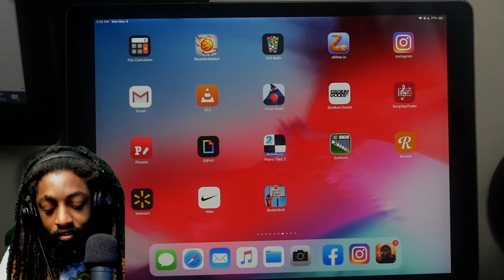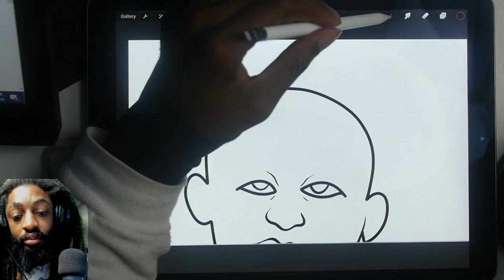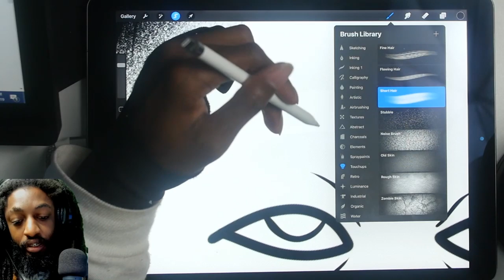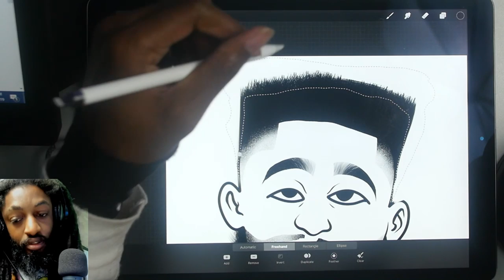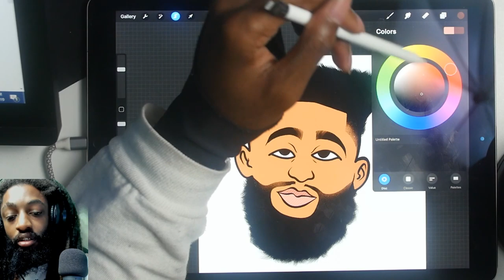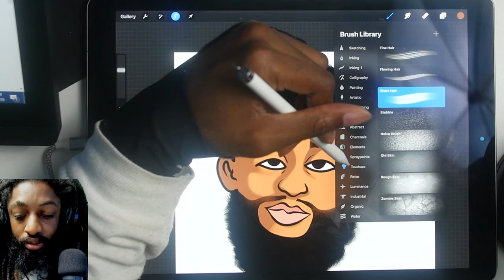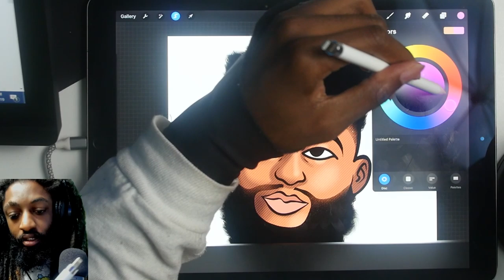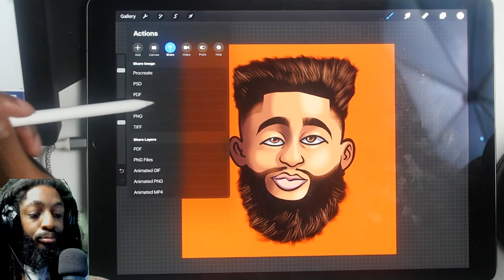HOW TO USE PROCREATE APP ( FOR BEGINNERS )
GO FOLLOW !